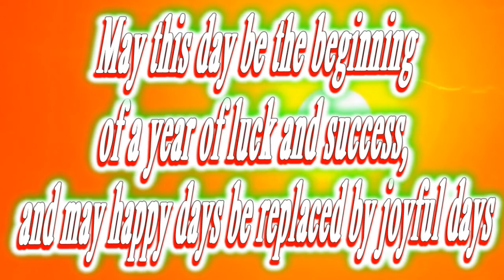Happy birthday Clayton